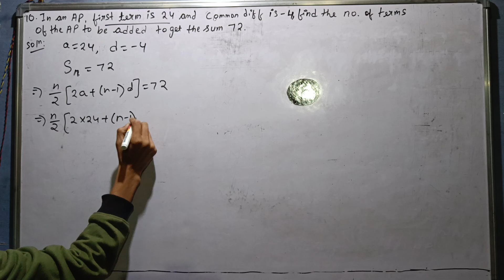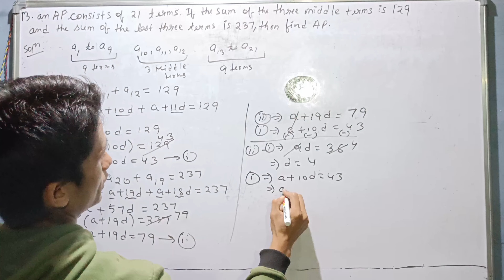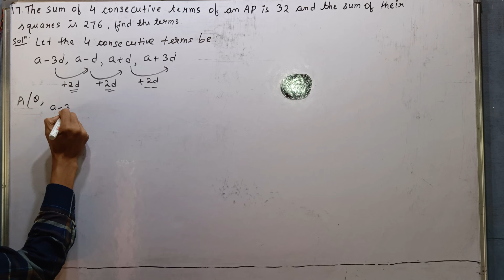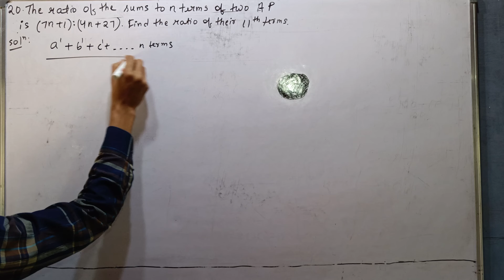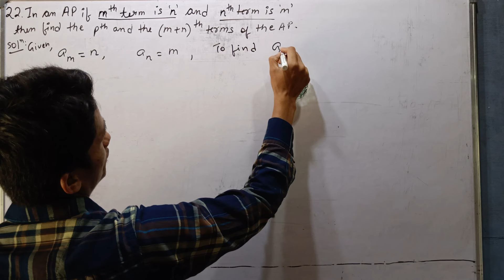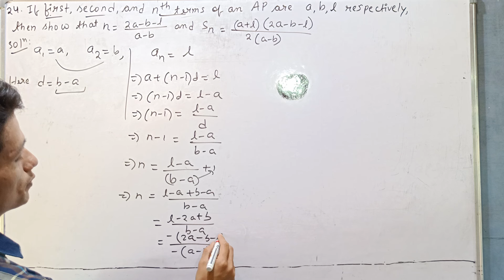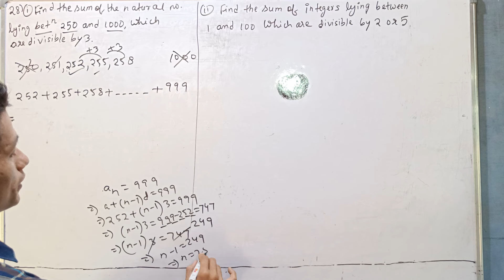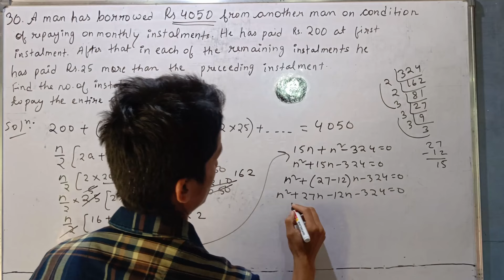class 9 Advanced Maths 6.2 Question 10,11,12,13,14,15,16,17,18,19,20,21,22,23,24,25,26,27,28,29,30